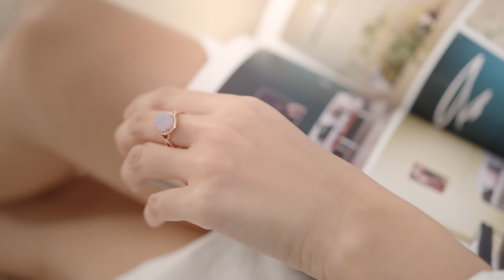Imperial Harvest QING Collection Octagon Cut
The Imperial Harvest QING Collection is inspired by the Qing Golden Age - an era of unparalleled prosperity.

In this video, explore the world of possibilities with Imperial Harvest’s patented octagon-cut jadeite cabochon. Featuring eight iconic chamfered edges, the exquisite jadeite gemological cut pays homage to the Eight Trigrams (Bagua). Meticulously documented in the Book of Change - an important classic revered through the ages - the Eight Trigrams deeply influenced life in Imperial China.

With flair, the Imperial Harvest QING Collection octagon-cut jadeite cabochon empowers its ambitious wearer to be the architect of their own destiny.

(Free Consultation)
In the free consultation, you will receive the following insights!
1. Lifetime favourable elements and colours
2. Lifetime unfavourable elements and colours
3. Recommended Imperial Feng Shui treasure to fulfil your dreams and aspirations in life

Mon-Fri: 12pm to 8pm
Sat: 10am to 6pm

For prospective clients
Main Gallery Location:
402 Orchard Road
Delfi Orchard #02-07/08
Singapore 238876

For existing clients
Imperial Harvest Prestige Location:
402 Orchard Road
Delfi Orchard #03-24/25
Singapore 238876